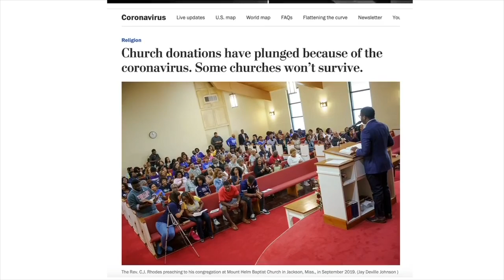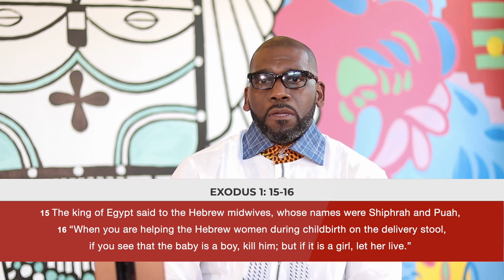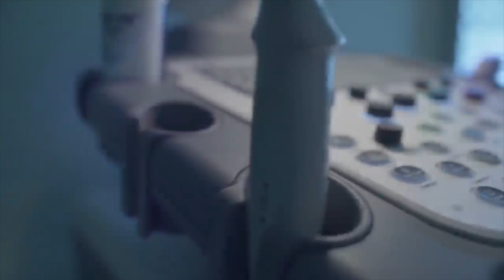MIDWIFE CRISIS - GROUP THERAPY